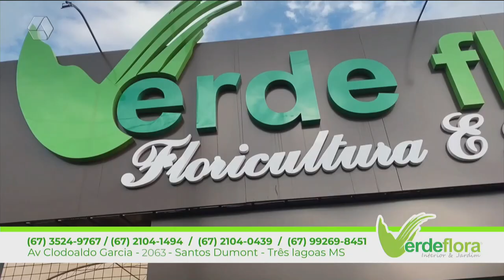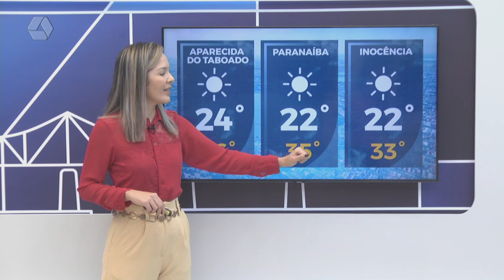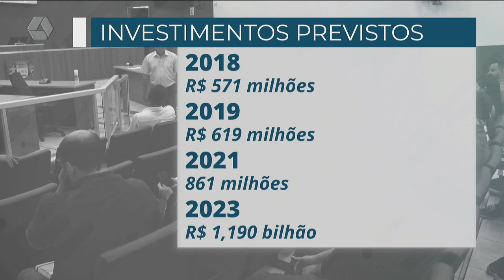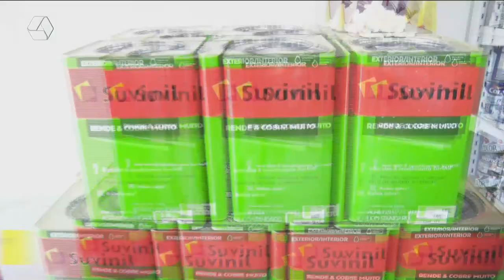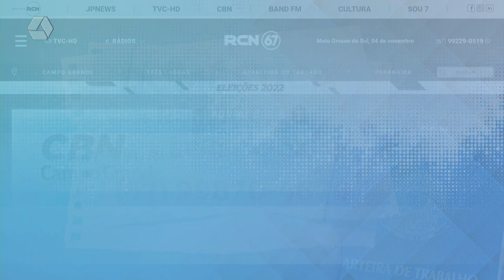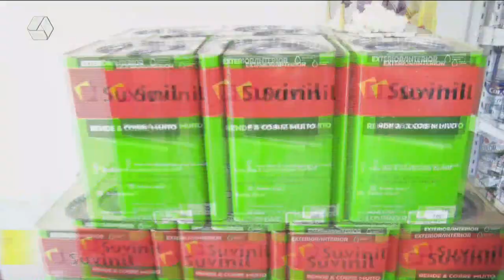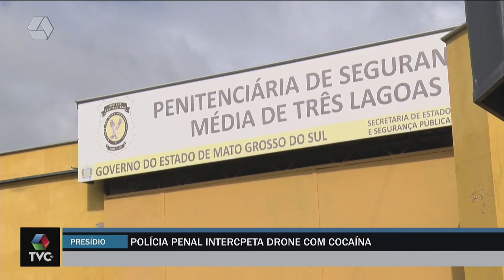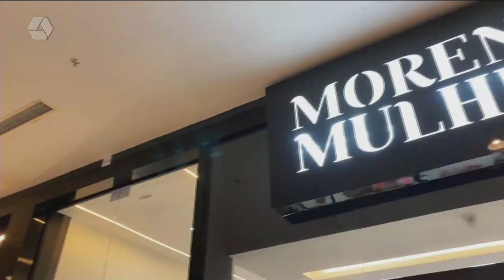TVC AGORA 22/02/24